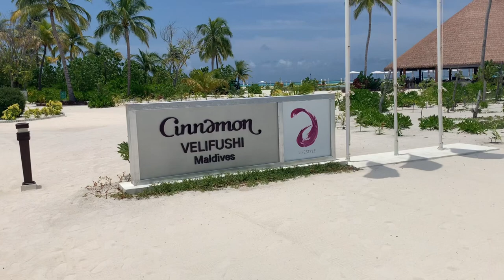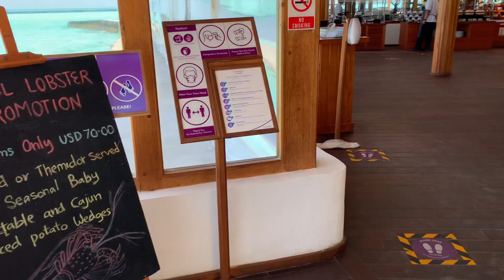Is This the Best Value Luxury Resort in the Maldives? Cinnamon Velifushi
Welcome to our Travel Channel 😊

Maldives
Five star hotel
Five star resort
Island life
Island holidays